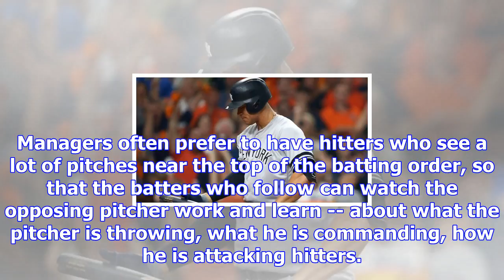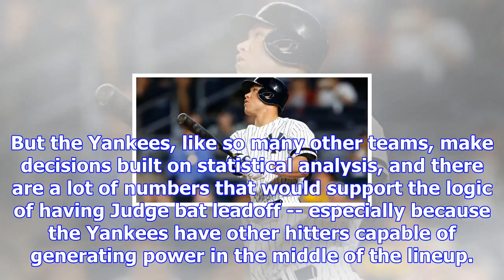Why aaron judge should hit leadoff for the yankees - buster olney blog- espn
3:08 PM ETNew Yankees manager Aaron Boone has acknowledged that in the aftermath of the trade for Gi...